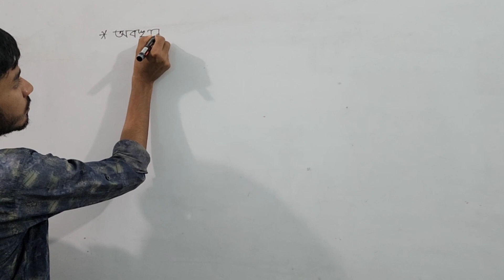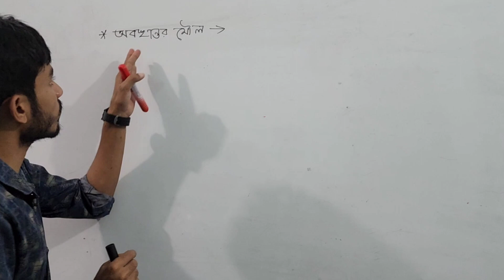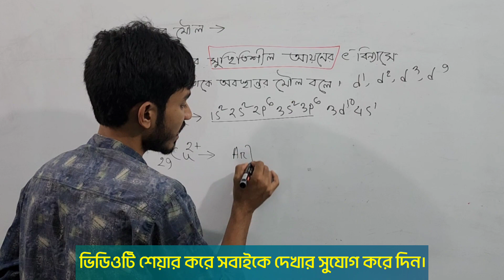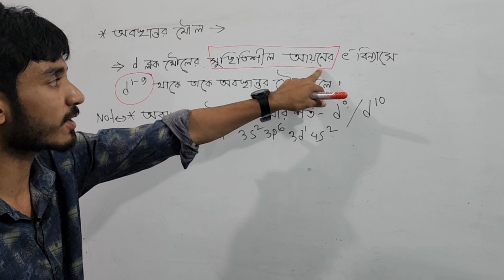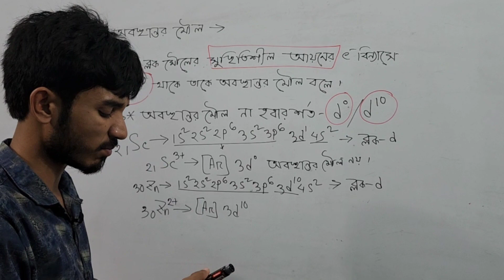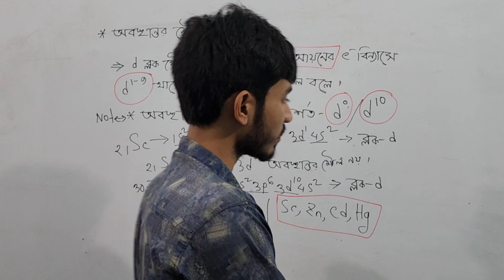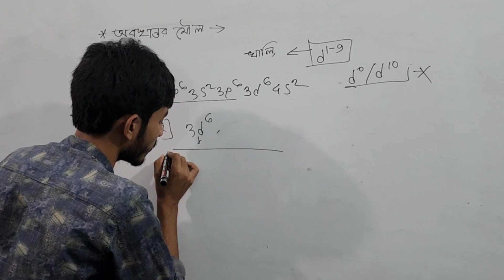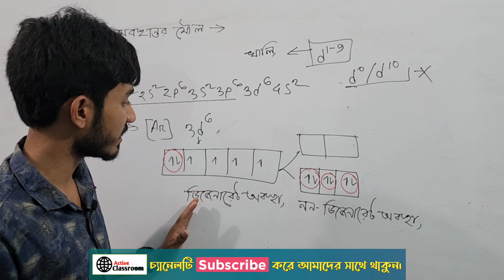অবস্থান্তর মৌল চেনার উপায় | properties of transition elements | Hsc Chemistry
Class:03 অবস্থান্তর মৌল চেনার উপায় | properties of transition elements | Hsc Chemistry